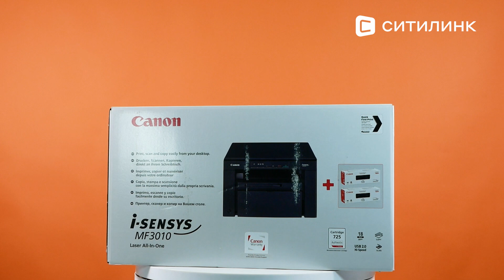Обзор МФУ лазерного Canon i-Sensys MF3010 | Ситилинк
Товар: [#1856399]